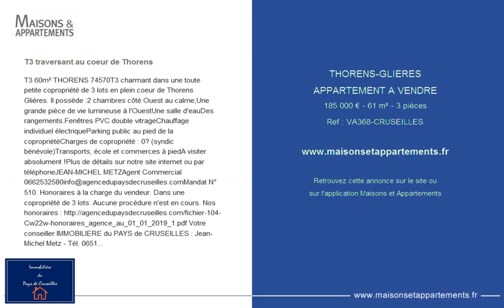THORENS-GLIERES - APPARTEMENT A VENDRE - 185 000 € - 61 m² - 3 pièces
Référence : VA368-CRUSEILLES

T3 traversant au coeur de Thorens
T3 60m² THORENS 74570

T3 charmant dans une toute petite copropriété de 3 lots en plein coeur de Thorens Glières. Il possède :
2 chambres côté Ouest au calme,
Une grande pièce de vie lumineuse à l'Ouest
Une salle d'eau
Des rangements.

Fenêtres PVC double vitrage
Chauffage individuel électrique
Parking public au pied de la copropriété
Charges de copropriété : 0€ (syndic bénévole)
Transports, école et commerces à pied

A visiter absolument !
Plus de détails sur notre site internet ou par téléphone

JEAN-MICHEL METZ
Agent Commercial

Mandat N° 510. Honoraires à la charge du vendeur. Dans une copropriété de 3 lots. Aucune procédure n'est en cours. Nos honoraires

Votre conseiller IMMOBILIERE du PAYS de CRUSEILLES : Jean-Michel Metz - Tél. 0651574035 Agent commercial

Cette annonce vous est proposée par l'agence IMMOBILIERE DU PAYS DE CRUSEILLES